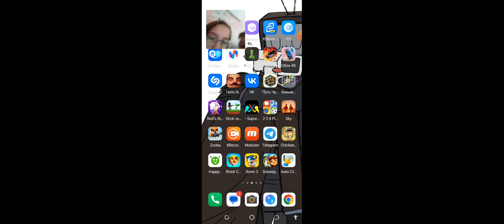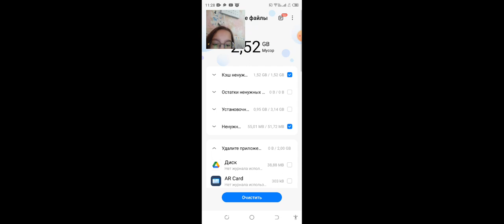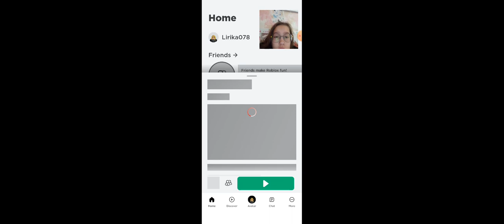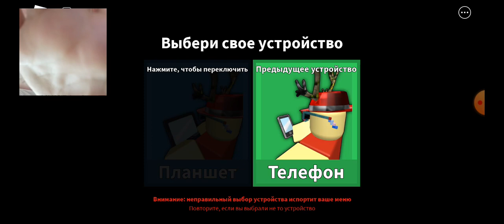играю в роблокс